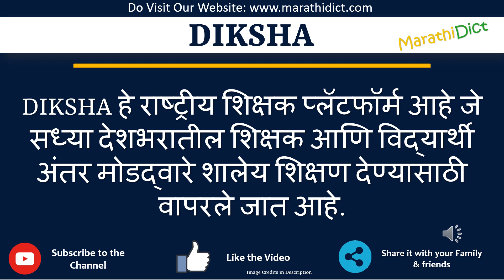DIKSHA Full Form in Marathi | DIKSHA cha full form kay aahe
या व्हिडिओमध्ये तुम्ही DIKSHAचा पूर्ण फॉर्म मराठीत शिकाल.
DIKSHA चा पूर्ण फॉर्म फक्त एका मिनिटात शिका.